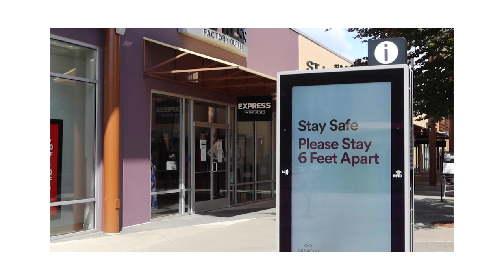shopping at the outlets after reopening + mini haul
Hi everyone! My family and I went to the Seattle Premium Outlets for the first time in 4 months and I wanted to share with you guys our experience! I also did a mini shopping haul at the end to show you the few things that I bought while I was there. I hope you guys enjoy!

xoxo,
Nicole Ayn